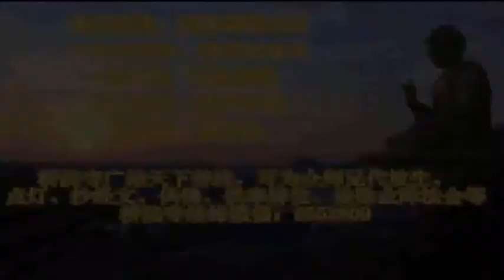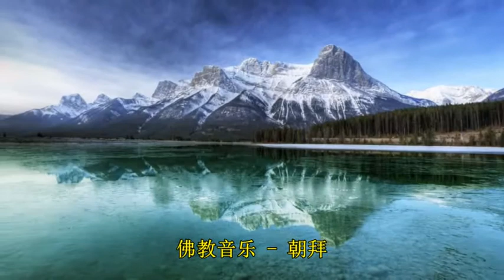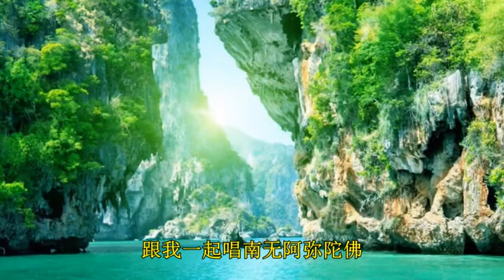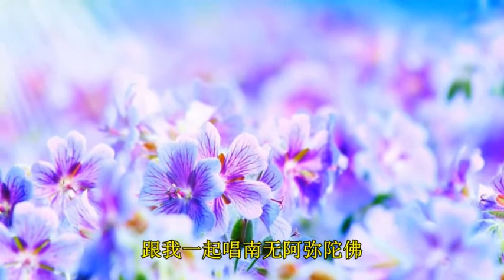一首活力四射佛歌《朝拜》！跟我一起唱南无阿弥陀佛